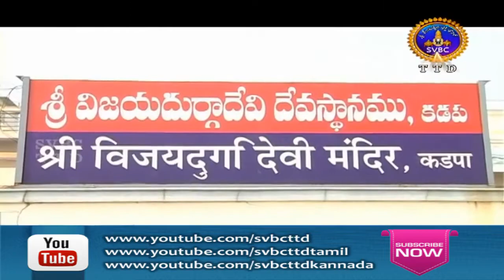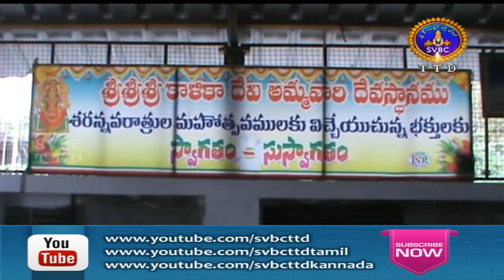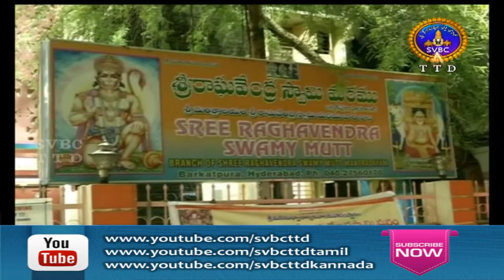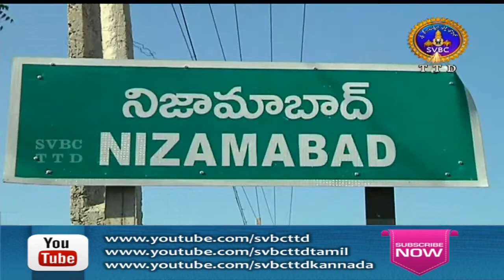Adhyatmika Viseshalu | 9 Am | 14-07-18 | SVBC TTD